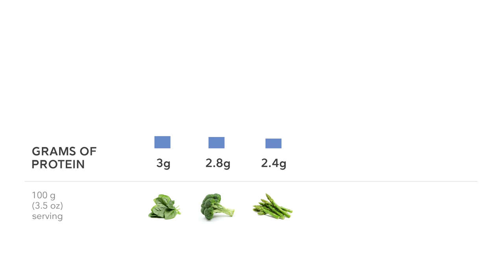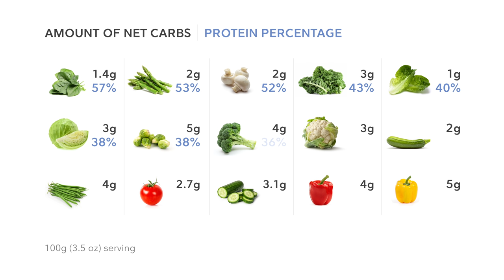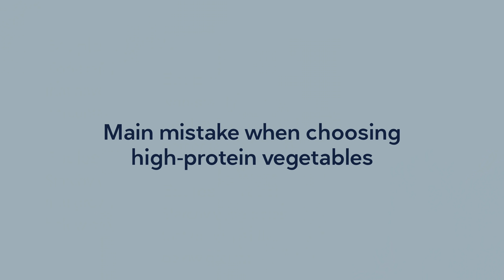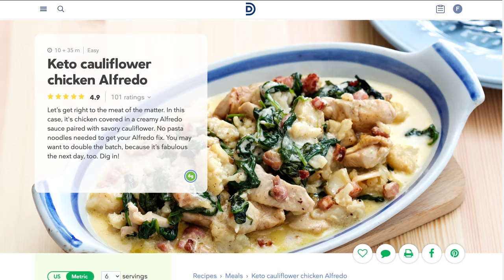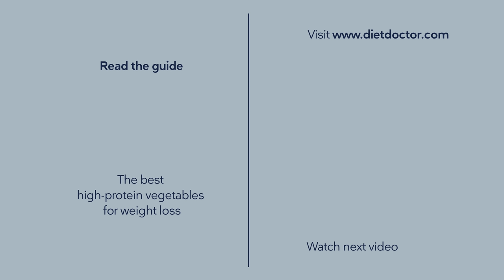How to choose the best high-protein vegetables for weight loss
Are some vegetables better for weight loss than others? Yes, and one of the biggest factors to consider is protein.

In this video, we  share our three best tips for choosing the BEST high-protein vegetables for healthy weight loss. We'll also let you know the number one mistake you may be making with vegetables.

Table of contents:
00:00 Introduction
00:49 Choose vegetables with a high protein percentage
01:50 Eat mostly non-starchy vegetables
03:09 Eat fewer starchy vegetables
04:13 Quick re-cap
04:38 Main mistake when choosing high-protein vegetables